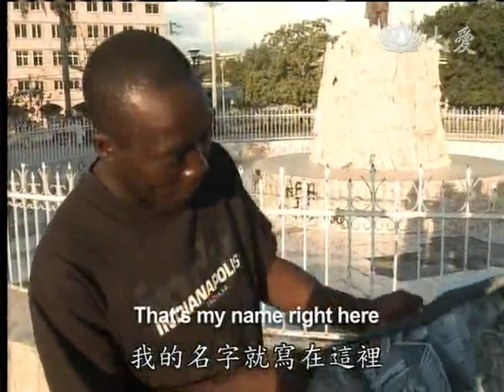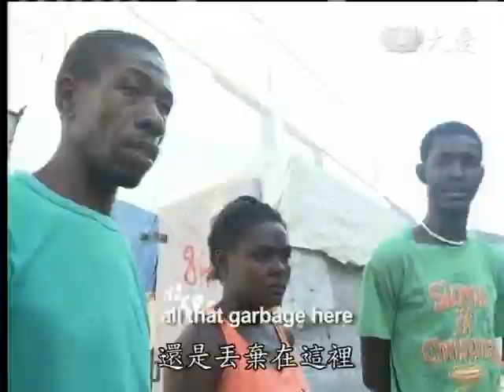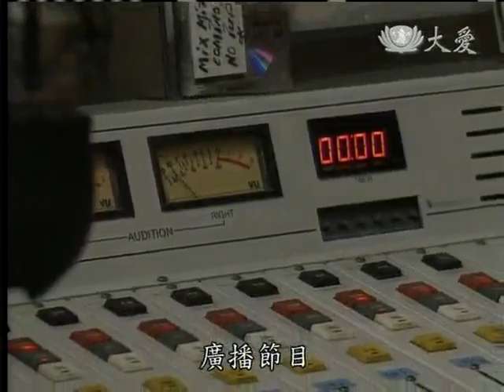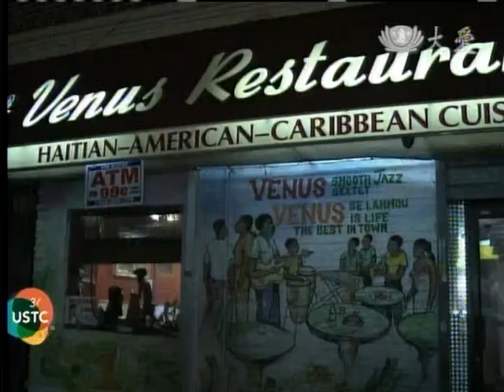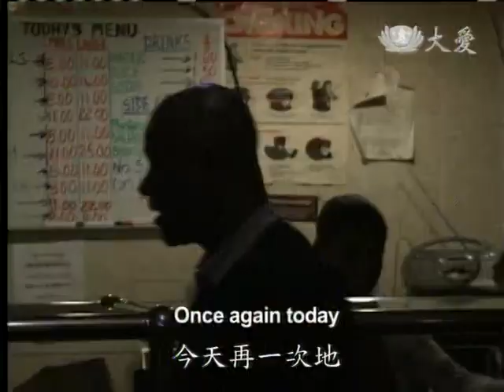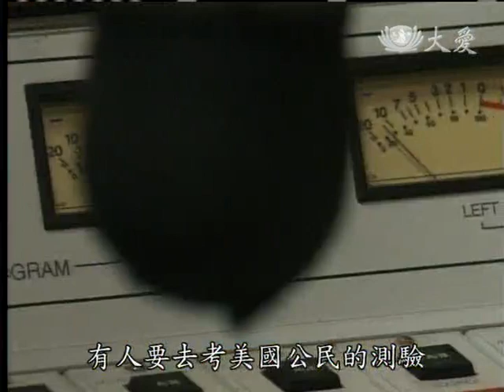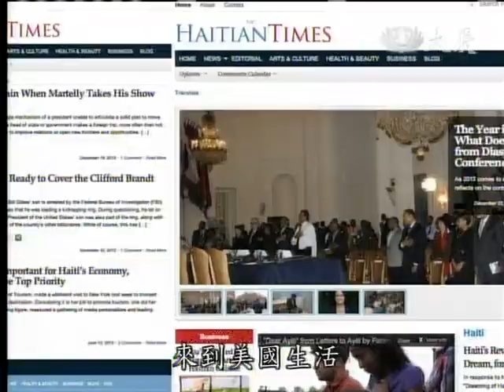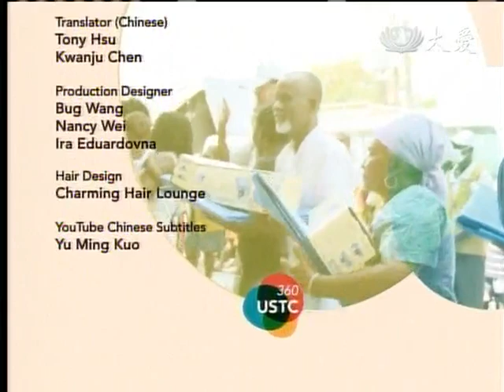20130106《US Tzu Chi 360》